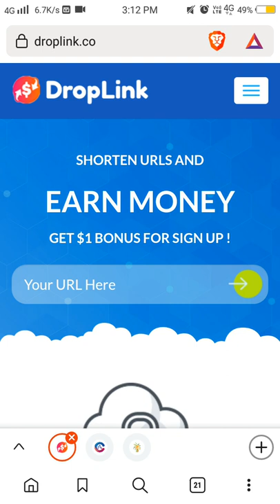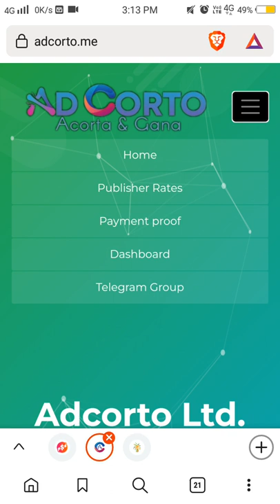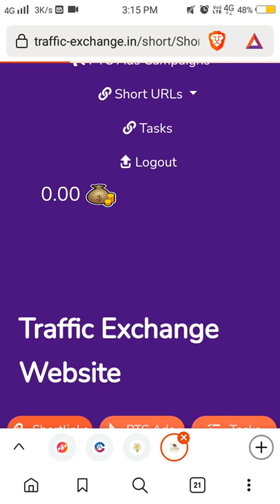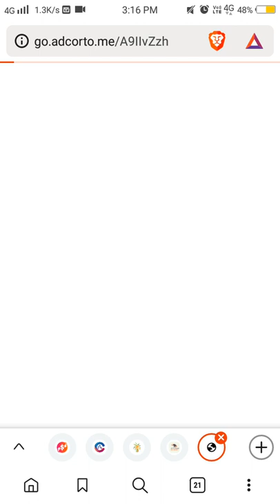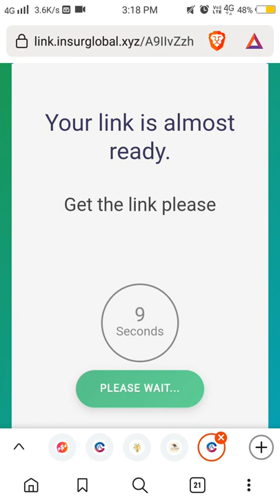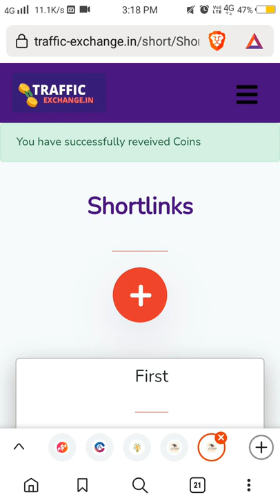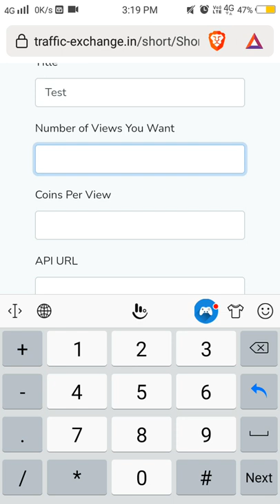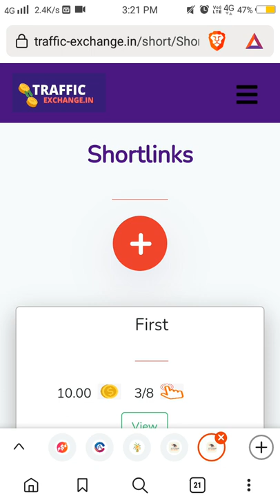Url shortner traffic exchange website | Earn Money from url shortners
c4c website.
I have created a website traffic-exchange.in from which you can exchange your url shortner links as well as website links.
In this video you I told about 3 url shortners which have very high cpm rate in the world.